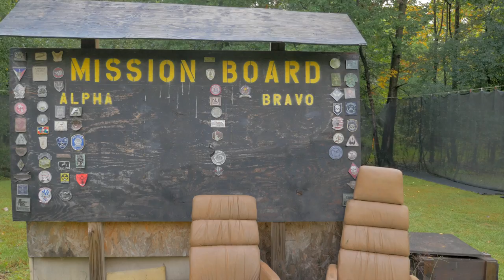OP: Farewell - Zulu24 Airsoft Field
Zulu24 video shot and edited by Trifocal Productions of Totowa Airsoft's customer appreciation day.